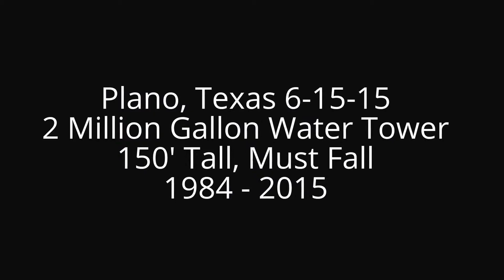Plano Water Tower Take Down 6 15 15